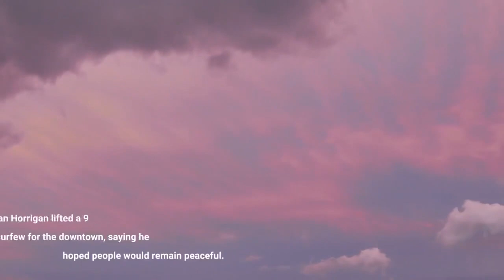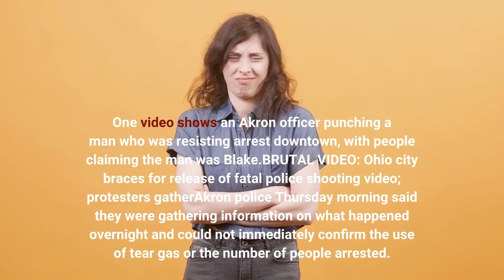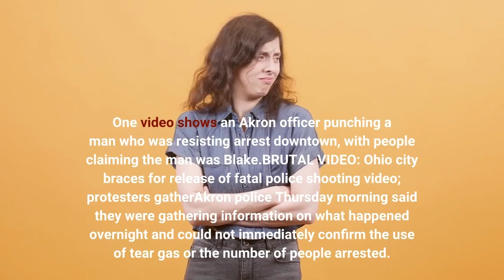Breonna Taylor's aunt Jacob Blake's dad arrested in Akron protest over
AKRON, Ohio — Jacob Blake's father and Breonna Taylor's aunt were among those arrested Wednesday night amid mounting protests of the police killing of Jayland Walker. The two high-profile national critics of police violence were arrested in Akron, the northern Ohio city where police shot Walker, 25, dozens of times as he fled a traffic stop last week. Waves of protests erupted throughout the city for several days after the Akron Police Department on Sunday released body-camera footage showing the brutal shooting. Police made numerous others arrests, according to court records. Social media posts showed people being detained downtown outside the city's Stubbs Justice Center. Hours earlier, Akron Mayor Dan Horrigan lifted a 9 p.m. to 6 a.m. curfew for the downtown, saying he hoped people would remain peaceful. SEVEN SECONDS OF SHOOTING: What 14 police bodycam videos show in Jayland Walker's deathJAYLAND WALKER BODYCAM FOOTAGE: Policing experts say shooting video raises more questionsAkron Municipal Court records show numerous people were arrested overnight on riot-related charges, including Jacob Blake, 55, of Winston Salem, North Carolina, who was charged with riot, resisting arrest, failure to disperse and disorderly conduct. All are misdemeanors. Blake's son, Jacob Jr., in 2020 was shot by police in Kenosha, Wisconsin, and left partially paralyzed. Also arrested was Bianca Taylor, 41, of Louisville, Kentucky. She is the aunt of Breonna Taylor, a medical worker who was shot and killed by Louisville police in a March 2020 raid on her apartment in that city. Bianca Taylor was charged with riot, disorderly conduct, and failure to disperse. One video shows an Akron officer punching a man who was resisting arrest downtown, with people claiming the man was Blake.'BRUTAL VIDEO': Ohio city braces for release of fatal police shooting video; protesters gatherAkron police Thursday morning said they were gathering information on what happened overnight and could not immediately confirm the use of tear gas or the number of people arrested. Meanwhile, local activists were planning a Thursday press conference. Earlier this week, police said 49 people were arrested when protests that had been peaceful turned violent late Sunday night. Property damage to downtown businesses included shattered windows, overturned fixtures and plant stands and several small fires. Officers deployed tear gas to disperse crowds of protesters.